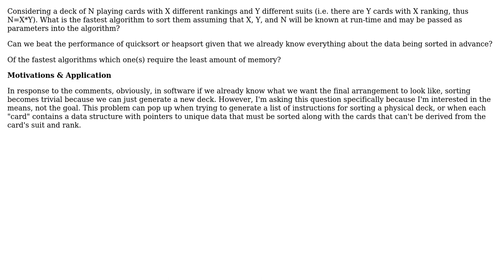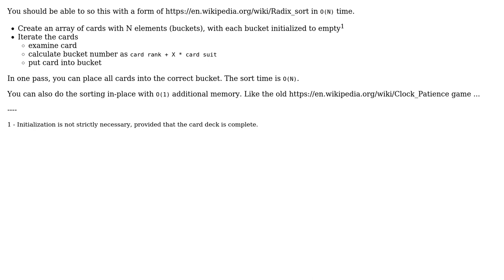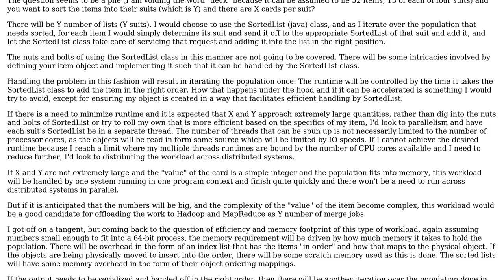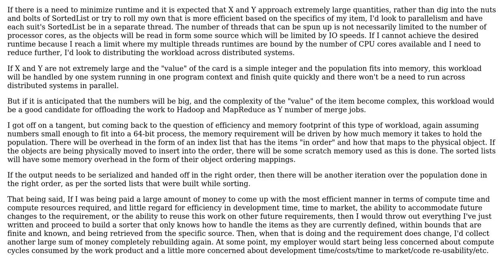What algorithm would have the fastest average run time and least memory requirements for sorting...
Software Engineering: What algorithm would have the fastest average run time and least memory requirements for sorting a deck of playing cards?

With thanks & praise to God, and with thanks to the many people who have made this project possible! | Content (except music & images) licensed under CC BY-SA | Music | Images & others | With thanks to user Thomas Carlisle user Stephen C user JSideris user Joel Harmon user Bent and the Stack Exchange Network Trademarks are property of their respective owners. You are responsible for your own actions.